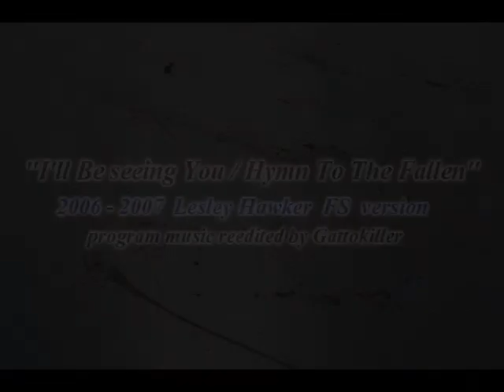Lesley Hawker [2006-2007 FS]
[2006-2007 FS] Hymn To The Fallen

The Soundlike Ensemble-Hymn to the Fallen (from Saving Private Ryan)
Leader Music